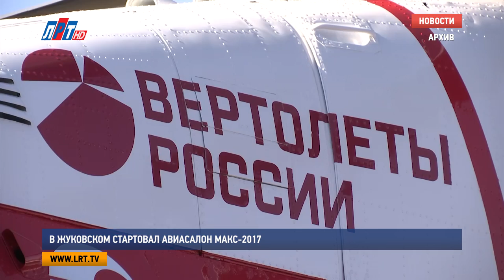В Жуковском стартовал авиасалон МАКС 2017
Зрители МАКСа-2017 впервые в истории авиафорумов увидят  воздушный бой на малой высоте на истребителях Су-35С, который покажет пилотажная группа «Соколы России». Помимо традиционных воздушных фигур пилотажа, летчики исполнят несколько новых трюков.  В этом году на МАКСе впервые будут представлены опытные прототипы вертолетов Ми-38 и Ми-171А2. Также летчики исполнят фигуры высшего пилотажа на итальянских самолетах. Демонстрационные полеты запланированы в дни массового посещения – 21, 22 и 23 июля. В дни проведения салона МАКС-2017 правопорядок и общественную безопасность участников и посетителей салона будет обеспечивать более 2000 сотрудников правоохранительных органов. Также предусмотрено три рубежа контроля и досмотра.

Екатерина Скрижалина